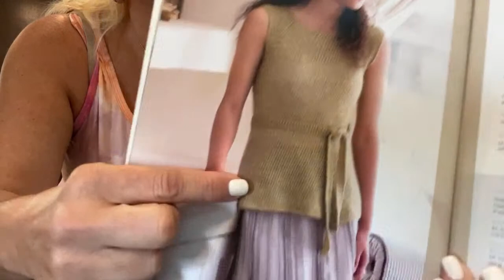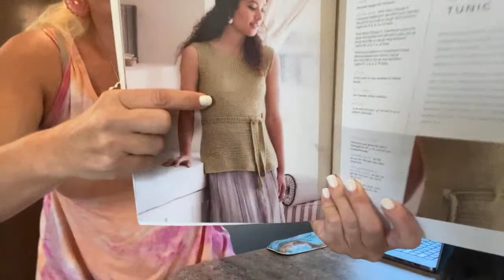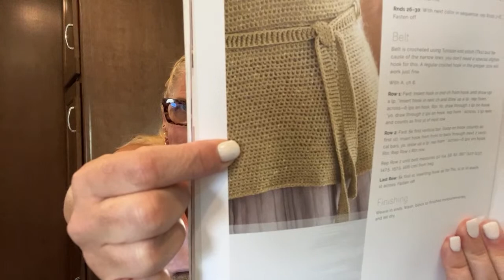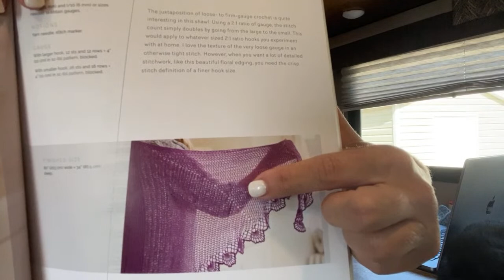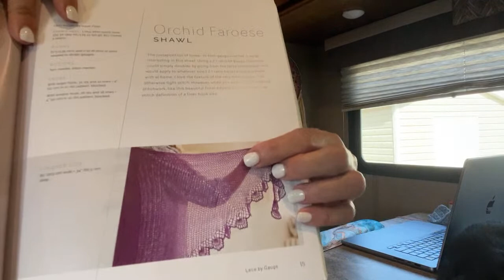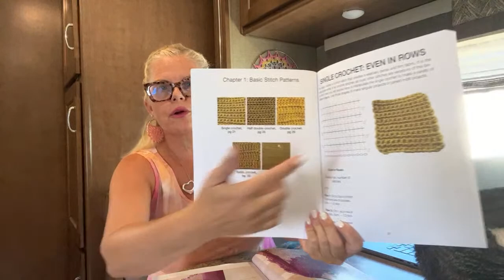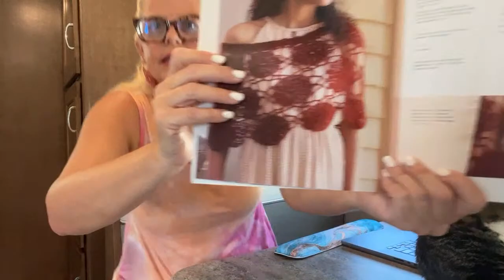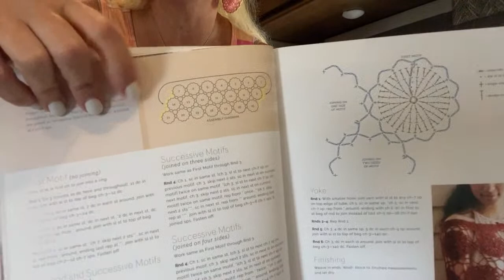Episode 1086 The Kristin Omdahl Show: Breaking the Rules of Gauge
Kristin discusses how to break the rules of gauge for spectacular results, using examples from Crochet So Lovely.
Crochet So Lovely
Crochet Power Amazon
Kristin is wearing a T Shirt Swing Dress
60 mm hoop earrings
Keyboard Wrist Rest

Check out my online shop where you can order books, knit and crochet patterns & more directly from me!

Learn about my charity that helps survivors of domestic violence